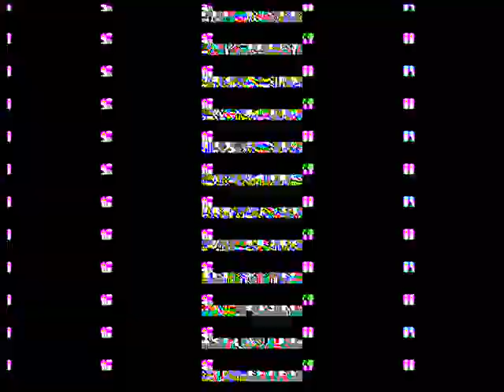Hiroshi Tada Specia 2000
Aikido.
Hiroshi Tada.
Specia.
2000 part 1.